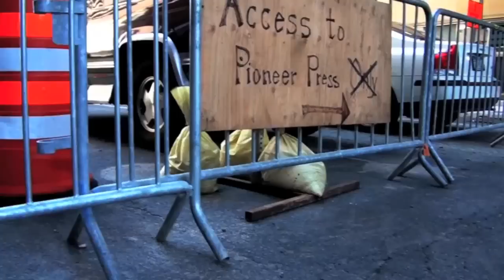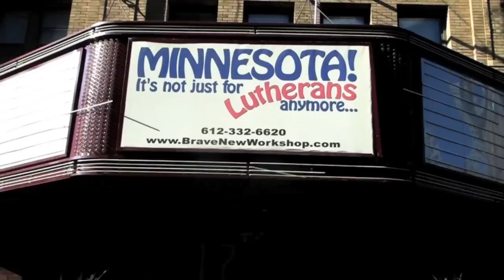Nathan EJ: See You No More, Music Video feat. Dem Atlas